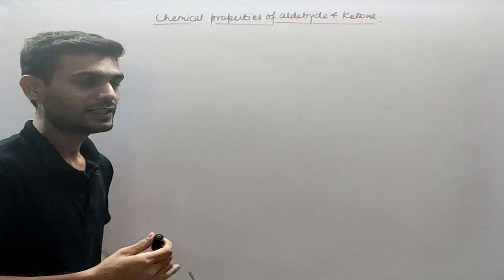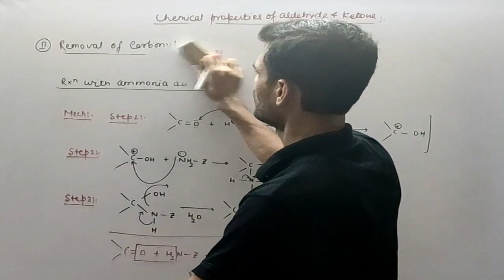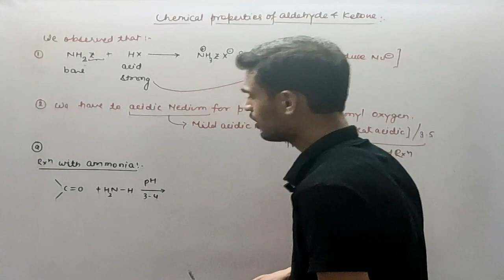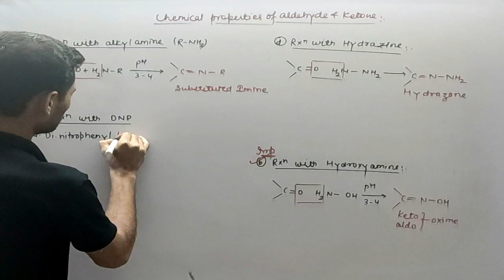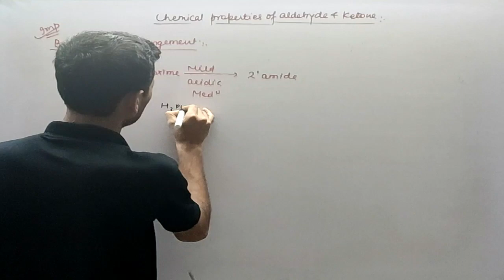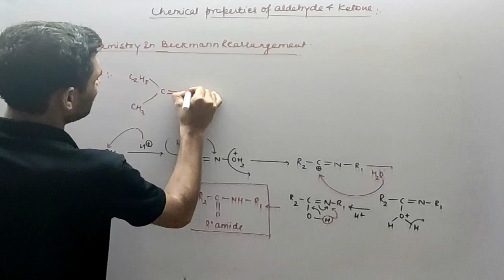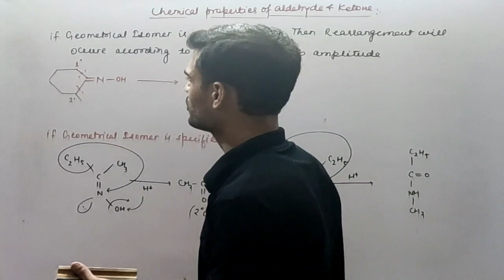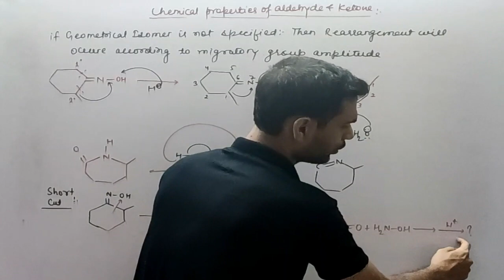CHEMICAL PROPERTIES OF ALDEHYDE AND KETONE PART 2